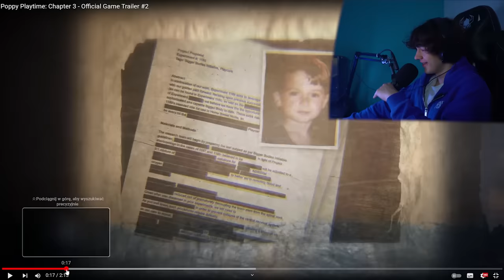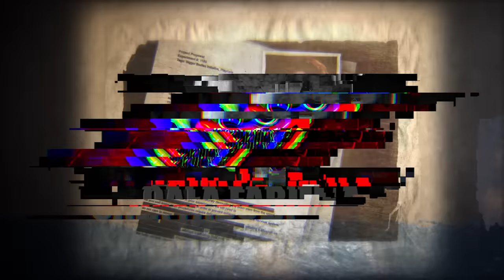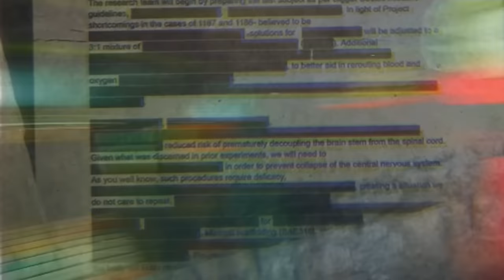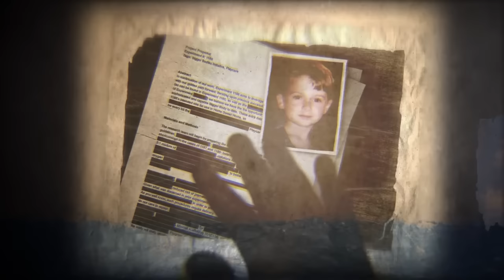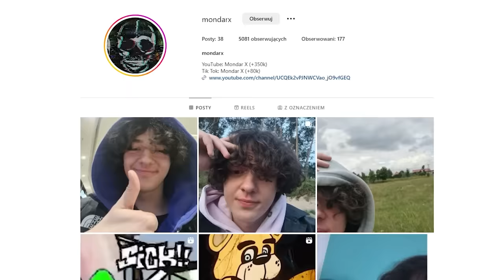HUGGY WUGGY powraca w POPPY PLAYTIME CHAPTER 3 || REAKCJA I ANALIZA OSTATNIEGO TRAILERA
Hógi wógi